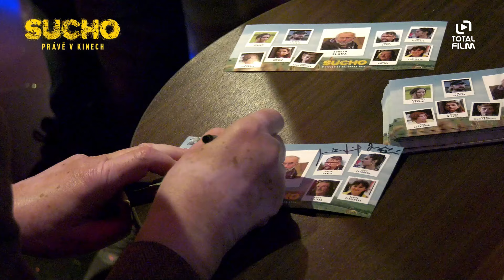Sucho (2024) Novinka Bohdana Slámy kinech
Dva sousedské klany a dva různé přístupy k životu. Co se stane, když do napjatých vztahů dvou dominantních otců zasáhne láska vlastních dětí? Zatímco Josef nutí svou rodinu ke svéráznému způsobu života na ostrůvku vegetace mezi monokulturními Viktorovými lány, Míra je zamilovaný do Josefovy dospívající dcery Žofky. Aby získal její sympatie, musí s otcem bojovat. Synova revolta i problémy v rodinné firmě staví Viktora do nové situace. I Josef zklamaný důsledky vlastních životních postojů má možnost leccos přehodnotit. Naději na uzdravení na poli mezilidských vztahů i vyprahlé krajiny přinese do života několika hrdinů až mezní událost.